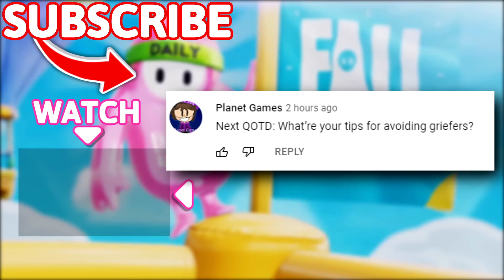Sometimes Game Just HATES YOU.. 🤣 - Fall Guys WTF Moments #70 (Season 1)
Timestamps:
(00:00) - Intro
(00:12) - Moments
(09:41) - Outro